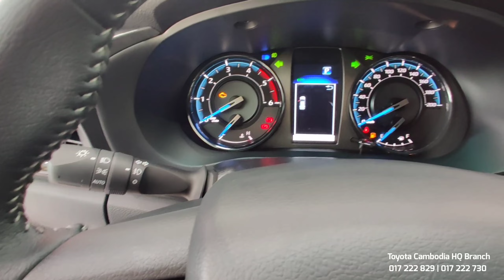2023 Toyota Hilux Revo Rally - Toyota Pickup Truck $53,xxx